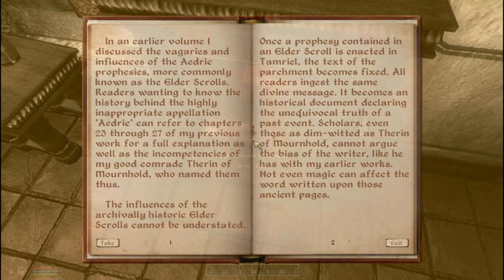Pelataan The Elder Scrolls IV Oblivion p66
The Elder Scrolls IV Oblivion p66